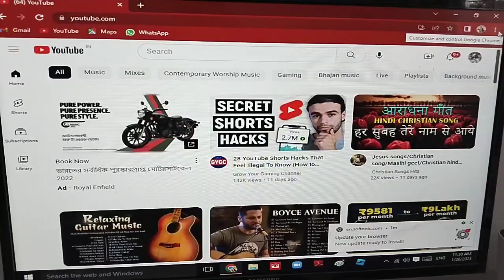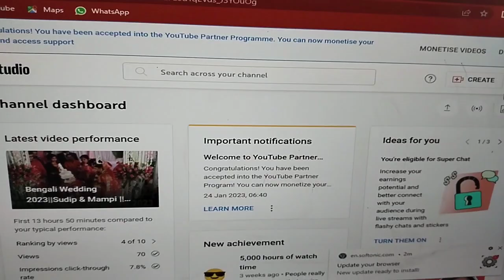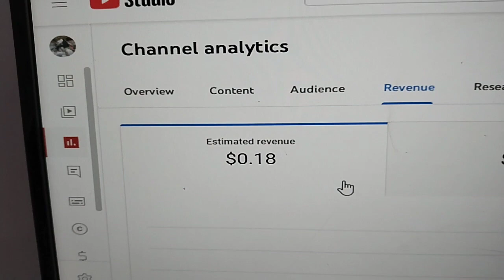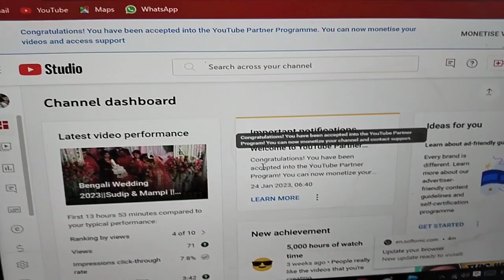How to watch youtube earning....